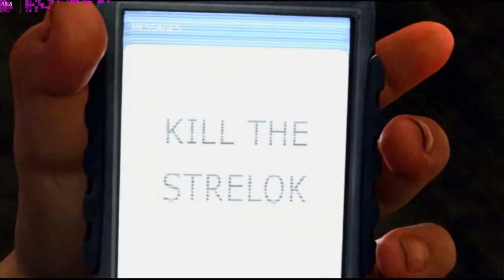Jogando o mod Stalker Autumn Aurora em Português Br.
A segunda versão do Autumn Aurora traz a atmosfera outonal para a Zona e reformula totalmente os gráficos, som e jogabilidade de S.T.A.L.K.E.R. - Sombra de Chernobyl. O mod é construído no núcleo do projeto Zone Reclamation mais recente, ele contém AtmosFear oficial para ShoC que nunca foi lançado antes. AtmosFear foi amplamente redesenhado para combinar com o estilo de outono.
 Ele também contém um novo Absolute Nature oficial para ShoC (nunca lançado como autônomo também) com novos modelos de árvore da AN3 CoP e alguns novos.
 É a oportunidade perfeita para todos os S.T.A.L.K.E.R. fã para mergulhar novamente no universo de Chernobyl em um estilo completamente diferente desta vez.

➢ Crack da versão 1.0006 do game se acaso seu game for alternativo precisara link⤵